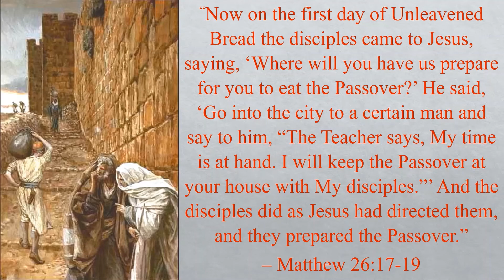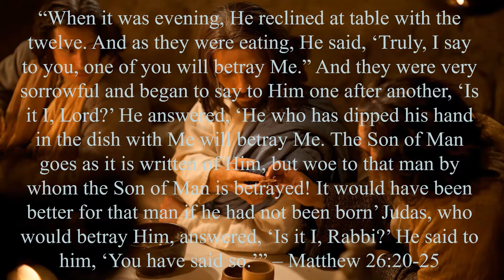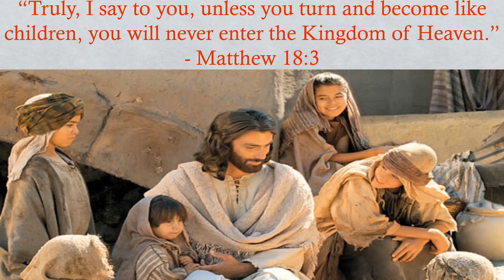Compatiblism and the Last Supper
There is probable no better example of Compatibilism than Judas Iscariot. For the entire lesson, go to Matthew 26:17-25 Did Jesus Love Judas? (And Other Calvinist-Arminian/Traditionalist Debates)